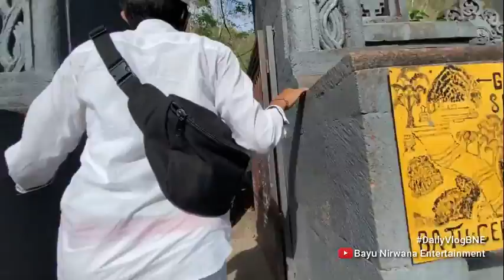Nangkil Ke Pura Melanting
Dilarang me-reuploud karya kami dengan alasan dan dimedia manapun tanpa seijin dari BNE (Bayu Nirwana Entertainment)

Salam Milioner
Bayu Nirwana